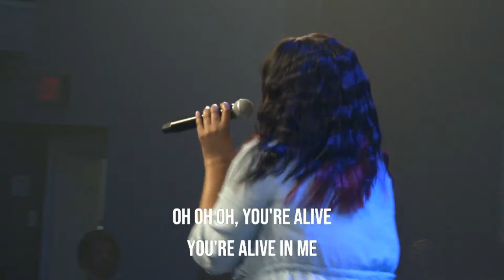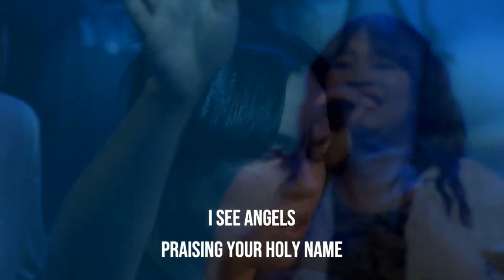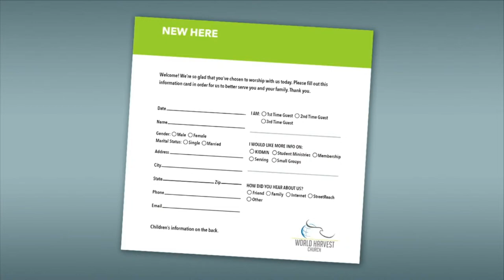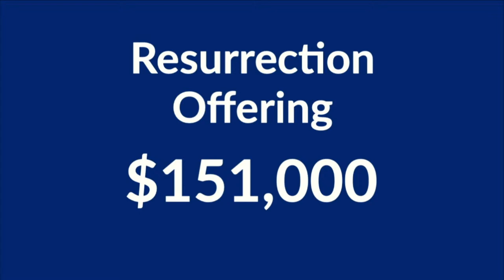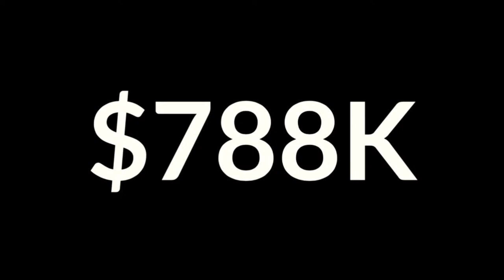The Biblical Ways To Take An Offering | Dr. John Avanzini | Sunday Morning Service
World Harvest Church | The Biblical Ways To Take An Offering | Sunday Morning Service
Guest Speaker: Dr. John Avanzini

Opening: (00:00)
Praise & Worship: (2:00)
Announcements: (33:45)
New Campus: (43:00)
Offering: (45:35)
Dr. John Avanzini Intro: (49:17)
Sermon: (54:10)
Closing: (1:36:00)
Altar Call: (1:42:18)
Ending: (1:49:00)

Additional Information:
Service Times
Children's Services:
High School
Wednesdays @ 7 PM
Sundays | 11:30AM
The MVMT (Middle - College)
1st, 3rd, and 5th Sundays | 6:30 PM